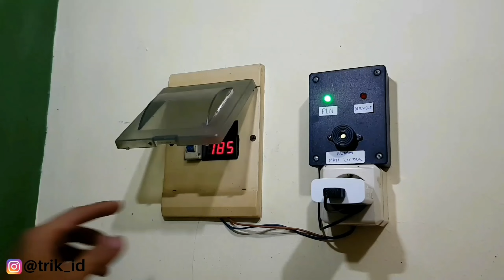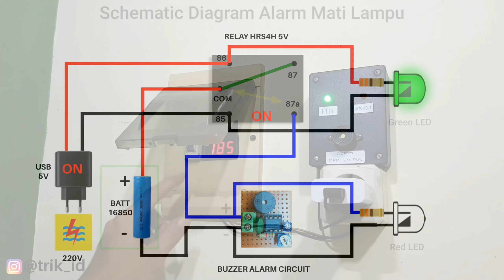Prinsip Kerja Alarm Mati Listrik | Alarm Mati Lampu SEDERHANA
= = = = = = = = = = = = = = = = = = = = = = = Hari ini saya membuat video penjelasan tentang rangkaian yang baru saya saya buat
yaitu Alarm Mati Listrik sederhana dengan USB, atau alarm mati lampu,
klik disini untuk melihat cara membuatnya :